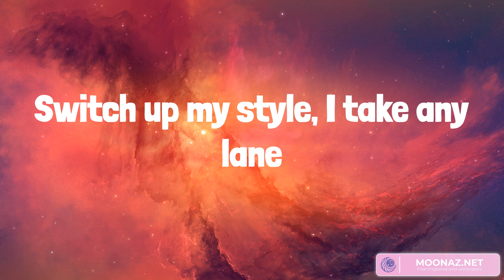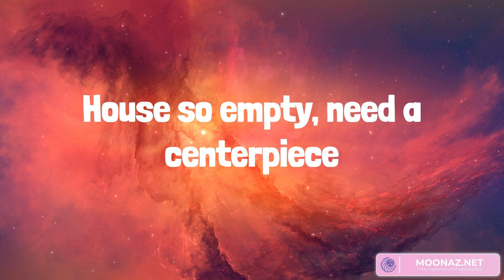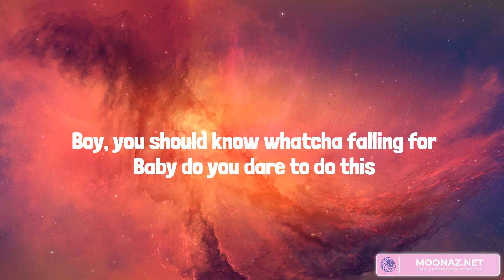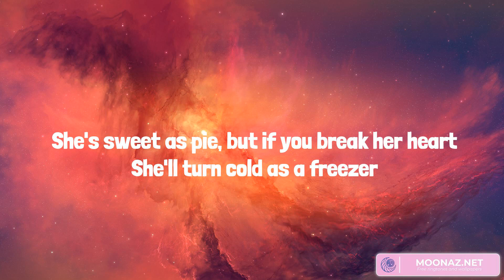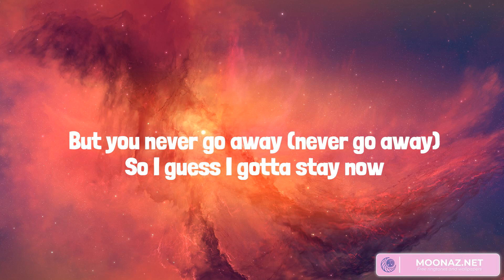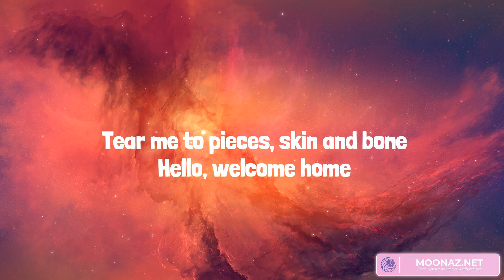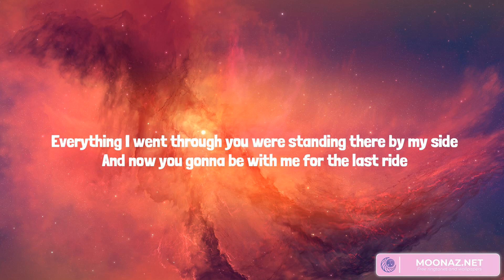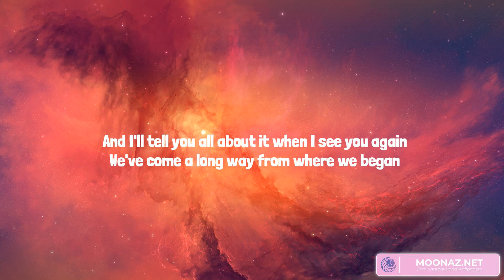Best Summer Songs 2023 ♫ Summer Hits 2023 - Starboy, Dark Horse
Lyrics:
100 on the dash get me close to God